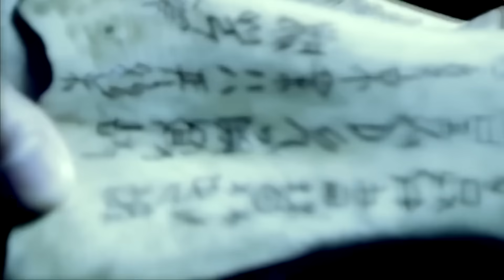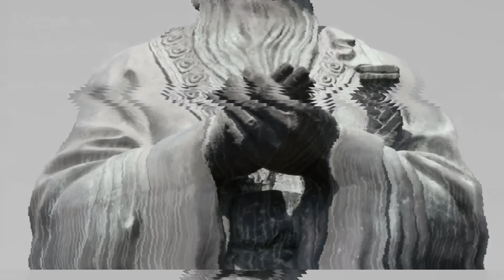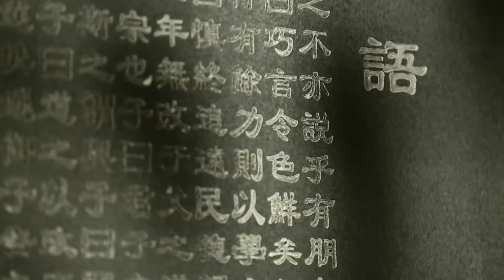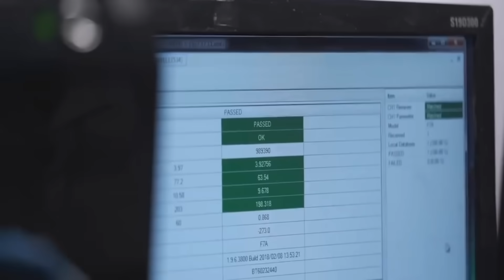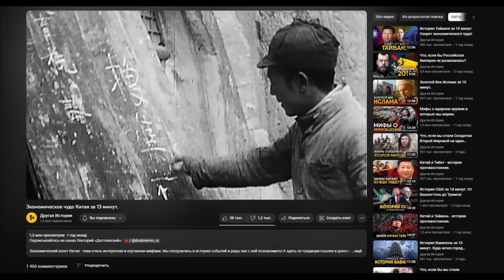Мифы о Китае в которые мы верим.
Знания на расстоянии одного клика. Включайся по ссылке

История Китая полна загадок,  тайн и противоречий. Настало время о них поговорить.

Реклама. ООГПО "РОССИЙСКОЕ ОБЩЕСТВО "ЗНАНИЕ"; ИНН 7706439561; erid: LjN8K9idn